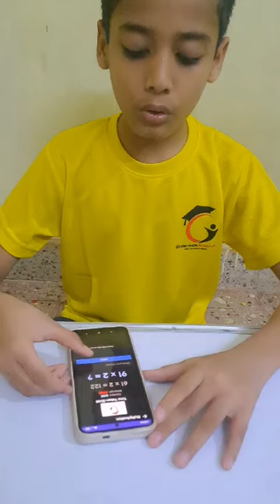Doubling two digit 51 number in 1 minute.